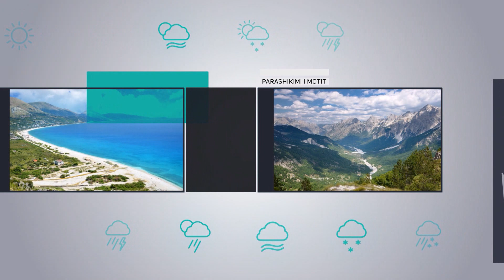Parashikimi i motit - 23 Mars 2023 - Vizion Plus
Parashikimi i motit ne Vizion Plus, prezantohet nga Orjela Sulejmani.